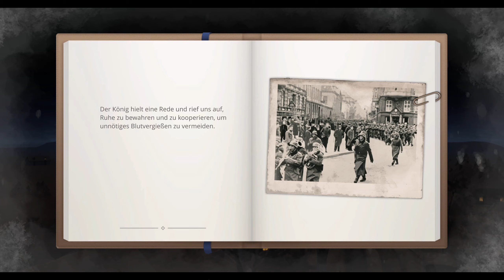01: Rückkehr aus der großen Stadt ✊ GERDA - A FLAME IN WINTER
01: Rückkehr aus der großen Stadt ✊ GERDA - A FLAME IN WINTER

► GOG: ...
► Microsoft: ...
► Origin: ...
► Web: ...

Wenn es aufhört zu schneien, wird das kleine dänische Dorf Tinglev nicht mehr dasselbe sein. Erlebe Gerdas Geschichte, deren ruhiges Leben während der Besatzung ihrer Heimat im 2. Weltkrieg aus den Fugen gerät. Entscheide in diesem von wahren Begebenheiten inspirierten Adventure mit Rollenspielelementen, wohin du gehst, wie du dich verhältst und wem du vertraust. Wie weit würdest du gehen, um deine Liebsten zu beschützen?

In diesem rührenden, erzählerischen Spiel übernimmst du die Rolle von Gerda, einer Krankenschwester, deren Leben über Nacht auf den Kopf gestellt wird. Diese Geschichte spielt nicht an der Kriegsfront, sondern in dem beschaulichen dänischen Dorf, in dem Gerda ihr ganzes bisheriges Leben verbracht hat. Nur mit ihrem Verstand und ihrer Menschenkenntnis bewaffnet muss sie nun versuchen, ihre Liebsten zu retten und sich dabei selbst treu zu bleiben.

In turbulenten Zeiten wie in einem Krieg ist jedes Problem eine Herausforderung und jede Entscheidung hat Gewicht. Triff deine Wahl, während du erkundest, Unterhaltungen führst, deine Ressourcen im Blick hast und Beziehungen aufrechterhältst. Deine Persönlichkeitsmerkmale sind in diesem einzigartigen RPG-Adventure deine Fähigkeiten und deine Verbindung zu anderen bestimmt, wie sich die Geschichte entwickelt.

Gerda: A Flame in Winter ist eine Geschichte über Mitgefühl,
Gemeinschaft und Mut, die von wahren Erfahrungen und Ereignissen inspiriert wurde. Entdecke eine versteckte Seite der Vergangenheit und erzähle deine eigene Geschichte.

– Erkunde verschiedene Handlungsverläufe und Enden.
- Entwickle deine Persönlichkeit mithilfe deines Tagebuchs.
– Sammle Gegenstände und Beziehungspunkte, die deine Entscheidungsmöglichkeiten beeinflussen.
– Freue dich auf einen eigenen Grafikstil, der von Gemälden skandinavischer Impressionisten beeinflusst wurde.
– Tauche in eine Geschichte ein, die von einem realen Mitglied des dänischen Widerstands während des 2. Weltkriegs inspiriert wurde.